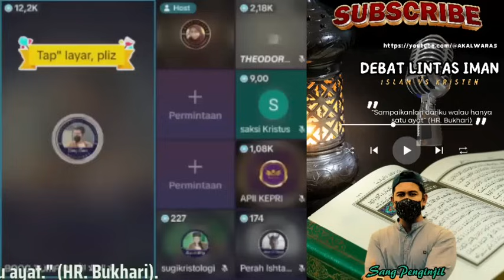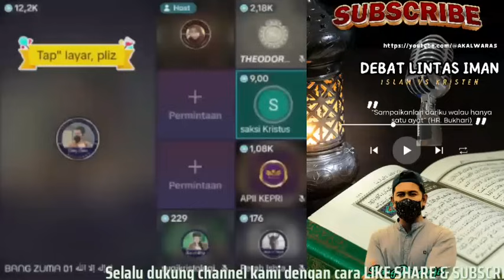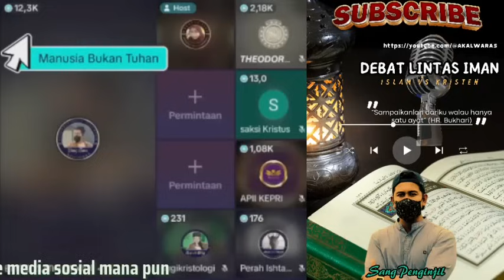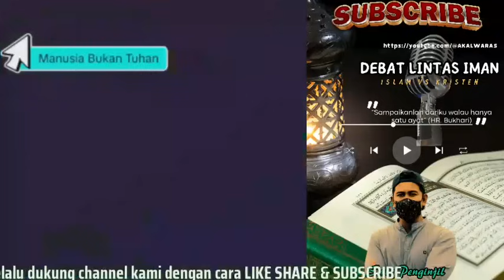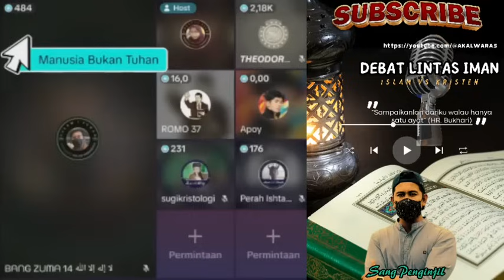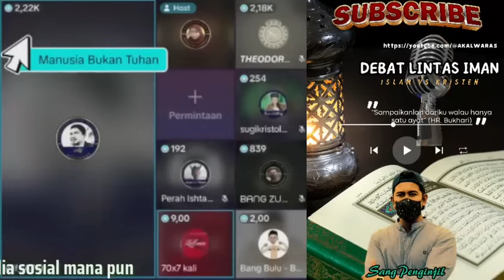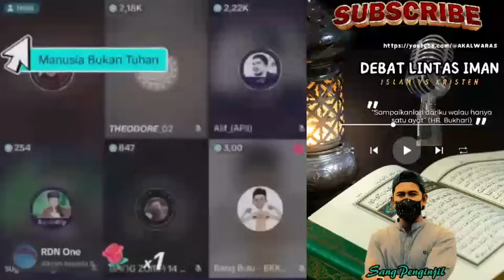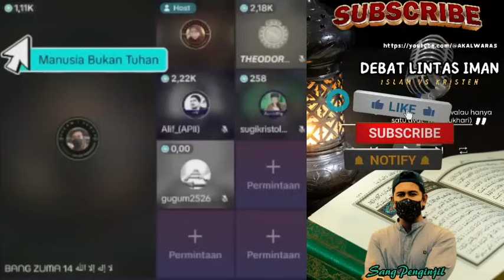Lawan Debat Bang Zuma Mengakui,Toehan B03*03h Diri,Demi Menghapoes Dosa Cipta'annya Sendiri.Seru.!!!